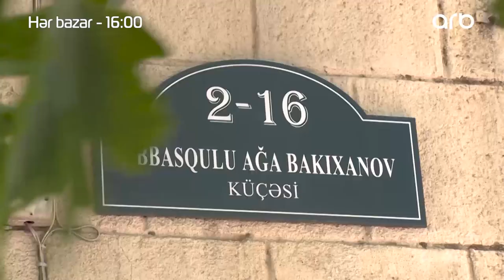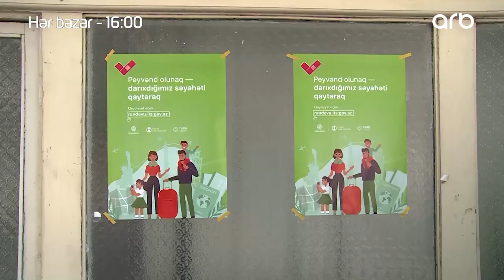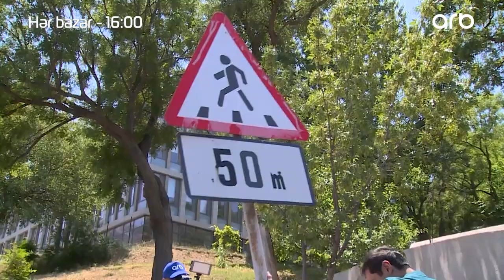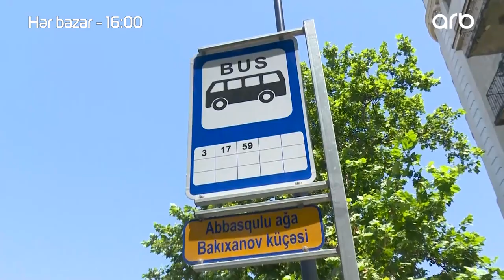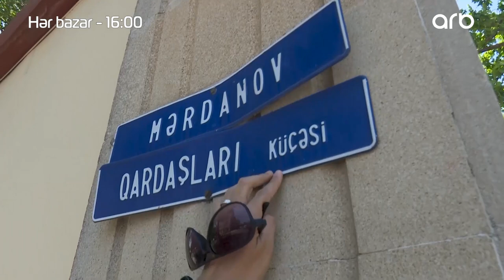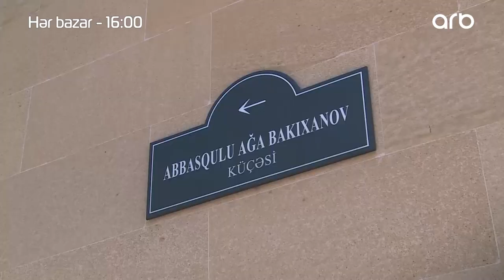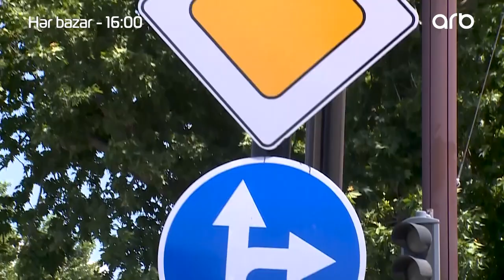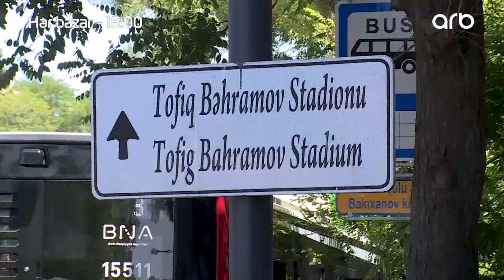"Abbasqulu ağa Bakıxanov" küçəsi - Həmin küçə